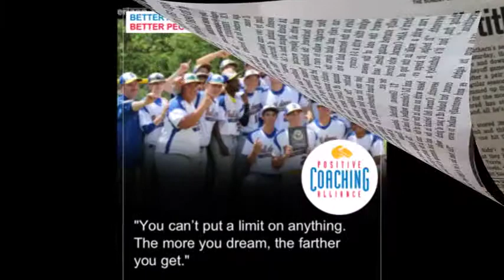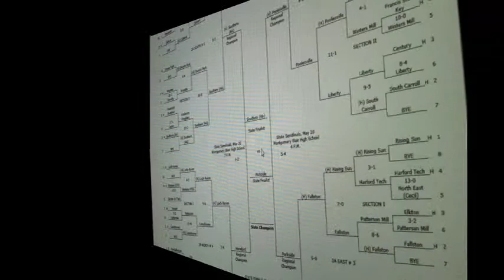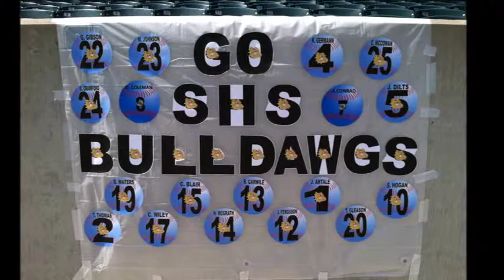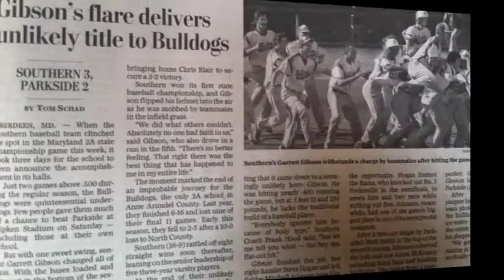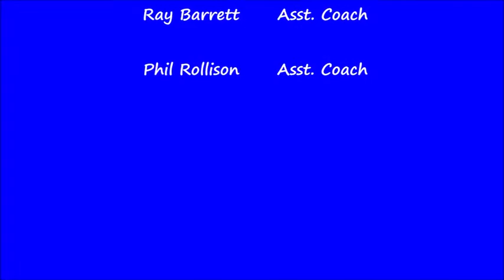2014 Southern Run to States